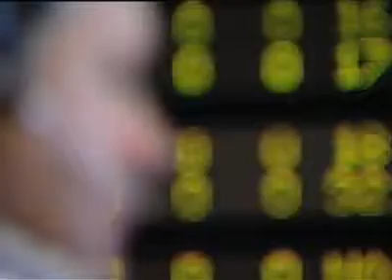Grupo Sanitas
Sanitas es hoy la compañía líder en cuanto a clientes de seguros privados de asistencia médica y salud en España.

Los objetivos de Sanitas son:

• Cuidar del bienestar de las personas a lo largo de toda su vida
• Ser el principal especialista en salud
• Ampliar el alcance de sus servicios para cubrir las necesidades de la salud de las personas

Los beneficios derivados de la actividad empresarial se reinvierten íntegramente en la mejora de sus servicios.
Fruto de ese esfuerzo se han conformado las siguientes unidades de negocio del grupo:

• Sanitas Seguros: Te ofrecemos la más amplia gama de seguros de asistencia sanitaria del sector
• Sanitas Servicios de Salud: Te ofrecemos una nueva gama de servicios complementarios de salud y bienestar.
• Sanitas Hospitales: Agrupa la gestión de los centros médicos y hospitales.
• Sanitas Residencial: Especializada en atención a mayores.

Sanitas lanza una nueva  promoción para contratar tu seguro médico y ahorrarte el 50% la mitad del año del  2012.